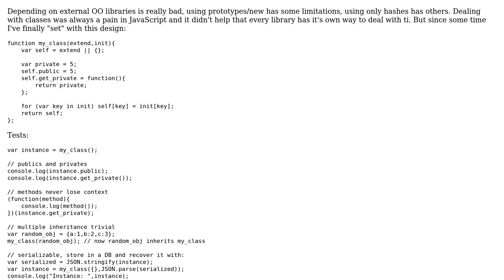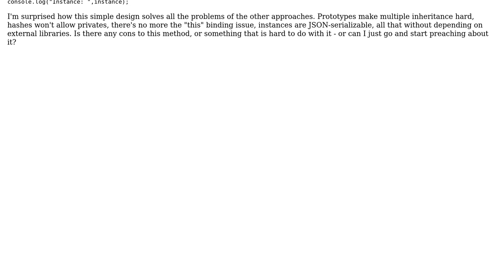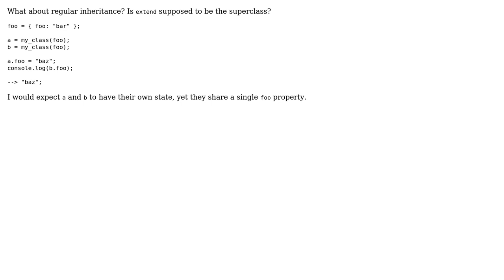I've finally found a satisfactory way to create classes on JavaScript. Are there any cons to it?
Code Review: I've finally found a satisfactory way to create classes on JavaScript. Are there any cons to it?

With thanks & praise to God, and with thanks to the many people who have made this project possible! | Content (except music & images) licensed under CC BY-SA | Music | Images & others | With thanks to user MaiaVictor user fuxia user David Harkness and the Stack Exchange Network Trademarks are property of their respective owners. You are responsible for your own actions.